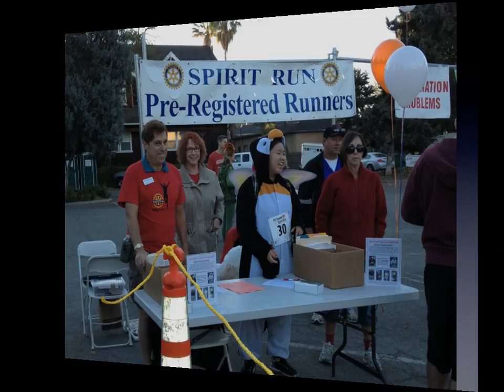Halloween Spirit Run Video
We all had a great time at the Rotary of Pleasanton's "Halloween Spirit Run!"
Thanks to Rotary of Pleasanton members, families, friends, and Sponsors for supporting this wheelchairs and scholarships benefit!
Happy Halloween!